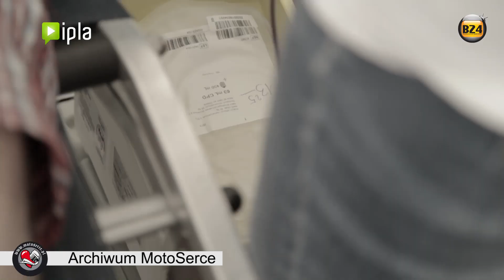Bełchatów - Motoserce 2019 - zapowiedź